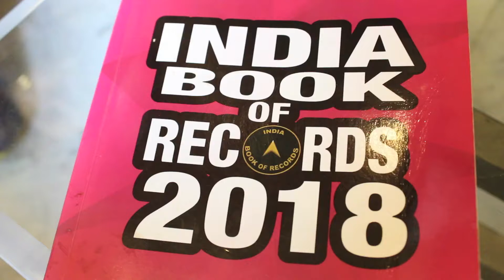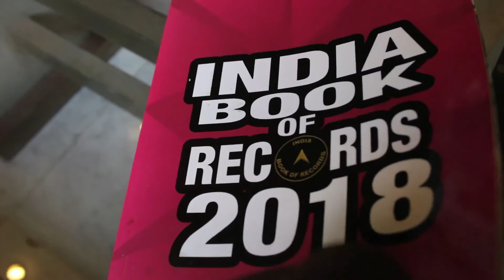DINESH SOI India Book Of Record 2018 On Dwapar TV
DINESH SOI India Book Of Record 2018